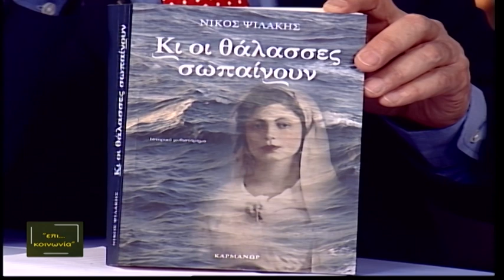Επι...κοινωνία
Θέματα κεντρικής πολιτικής σκηνής και τοπικής αυτοδιοίκησης με τον Γιώργο Χυντηράκη.

Καλεσμένοι είναι οι :

- Ζαχαρίας Δοξαστάκης, Υποψήφιος Περιφερειακός σύμβουλος

- Νίκος Ψιλάκης, συγγραφέας - δημοσιογράφος